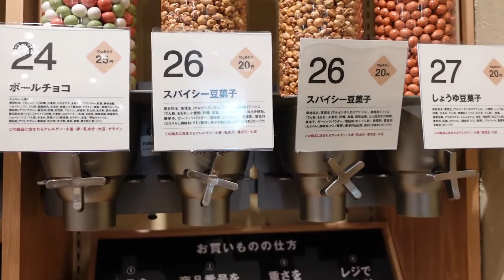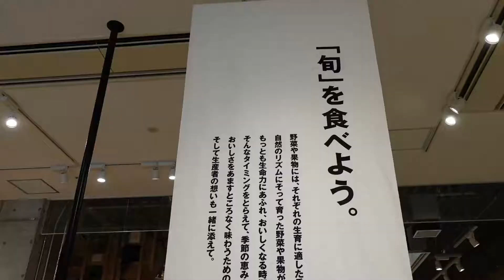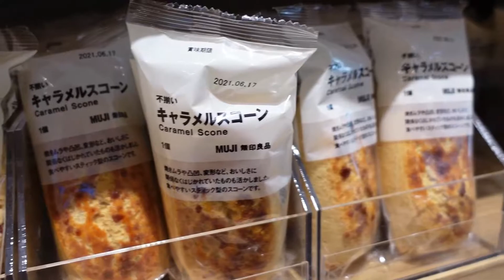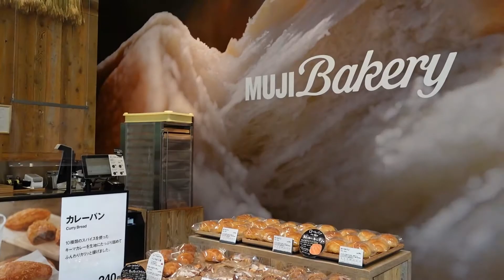【買物風景🛒】無印良品 有明ガーデン 関東最大級 超大型店舗 東京有明店でお買い物♪店内の様子 量り売りもある！百八貨店/MUJI/ムジラー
購入品紹介の動画は後日アップします😊🛍

女性2人、猫2匹のシンプルでミニマルなス
ローライフをお届けします👩👩🐈🐈